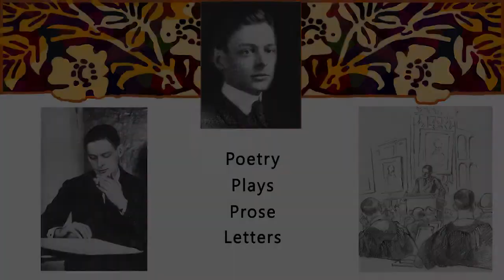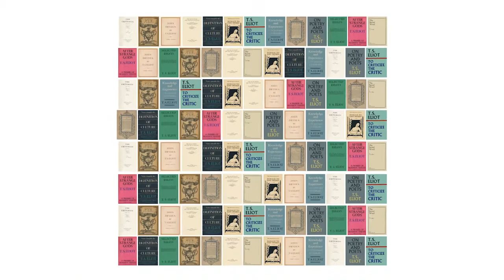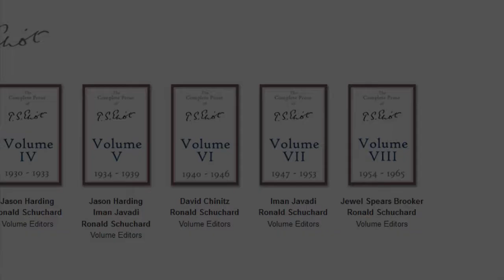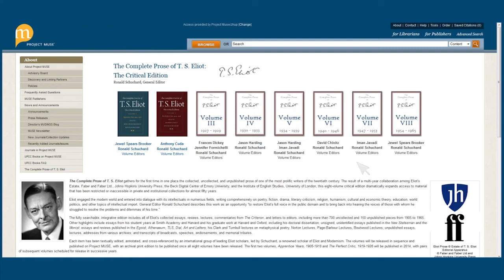The Complete Prose of T. S. Eliot Book Trailer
Rediscover the full intellectual life of T. S. Eliot with unprecedented digital access to material that has been restricted or inaccessible for almost fifty years.

The Complete Prose of T. S. Eliot gathers for the first time in one place the collected, uncollected, and unpublished prose of one of the most prolific writers of the twentieth century. The first two volumes are now available, with pairs of subsequent volumes scheduled for release in successive years.